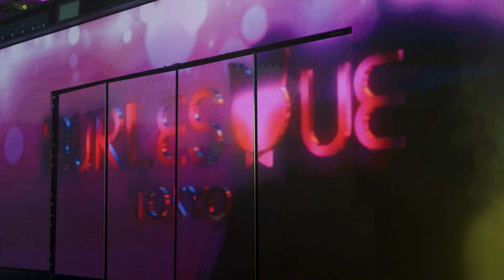Shape of Burlesque || 2023/07/19 || Your touch got me looking so crazy right now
Program : Beyoncé medley - Formation / Crazy in love
*During the middle part of the song, the performers were dancing in the audience, so the screen was shown
*Special performance
Queen : Yoko

Performer :
Ichigo